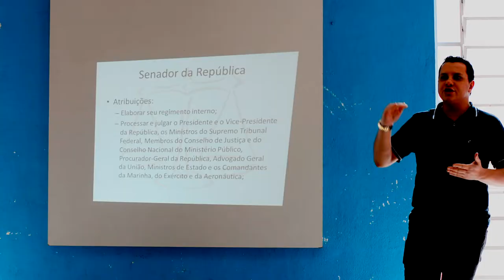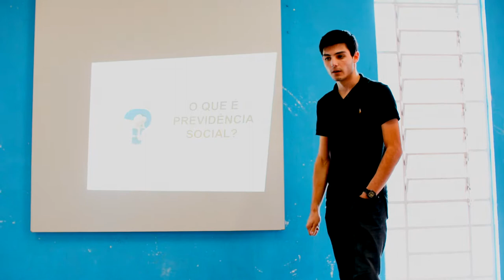Direito em Ação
Os estudantes de Direito da Universidade FUMEC, em parceria como o Instituto Inconformados, promovem o projeto Direito em Ação objetivando tirar duvidas em uma palestra gratuita na comunidade Morro das Pedras.